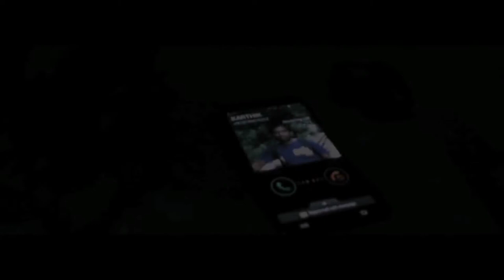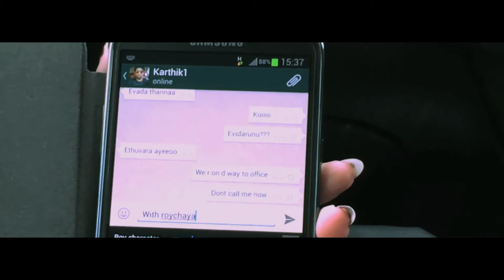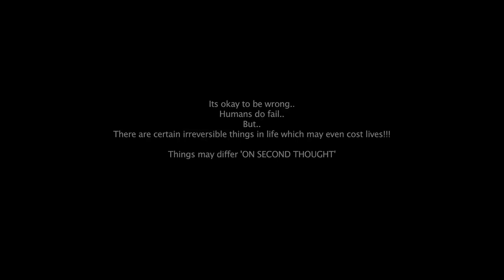On Second Thought